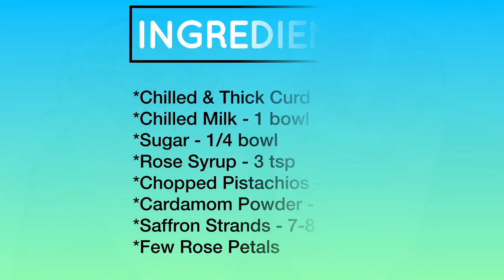Make Lassi at home in minutes | झटपट बनवा लस्सी | Summer Special 2 types of Lassi | लस्सी रेसिपी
Welcome To Homemaker’s Grid. Today’s video is a summer special drink - Lassi. I’m sure everyone loves chilled Lassi. Here we have shown 2 flavours of Lassi. First is Elaichi Lassi. This is also called as Punjabi Lassi. Next is Rose Lassi. It takes few minutes to prepare these yummy delicious flavoured Lassi. Also minimal ingredients are required.

Happy Cooking !

By: RUPALI & ANUJA SHAH

Topics Covered -
1. Rose Lassi
2. Elaichi Lassi
3. Punjabi Lassi
4. Summer special drink
5. Lassi recipe
6. How to make Lassi at home
7. Lassi recipe in Marathi
8. Summer Special Lassi
9. Lassi Kashi banvaychi
10. Rose flavoured Lassi
11. Elaichi flavoured Lassi
12. Flavoured Lassi
13. Summer Drink
14. Lassi
15. लस्सी कशी बनवायची